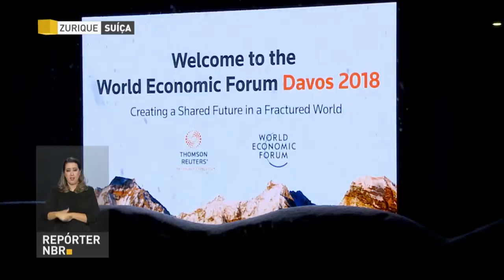BOLETIM REPÓRTER NBR 18H - 23 de janeiro de 2018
REPÓRTER NBR 18H - 23.01.18: O presidente Michel Temer está na Suíça.  Além de discursar no evento principal do Fórum Econômico Mundial, Temer também participa de um jantar de trabalho oferecido pela organização e deve manter encontros bilaterais com líderes políticos e empresariais durante a viagem. Veja também: